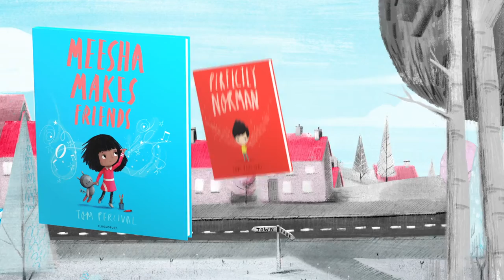Discover Meesha Makes Friends by Tom Percival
Meesha is good at making things, she can make pictures out of numbers and pictures out of sounds - but making friends is much harder. Watch the trailer for Meesha Makes Friends by Tom Percival.